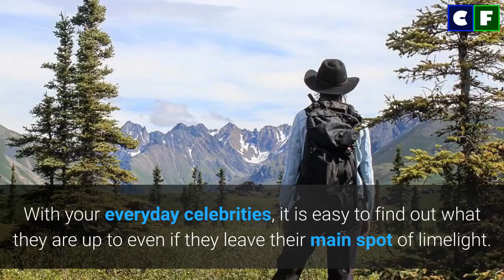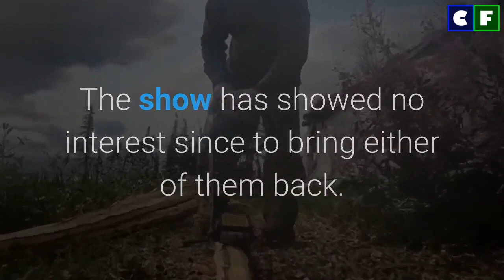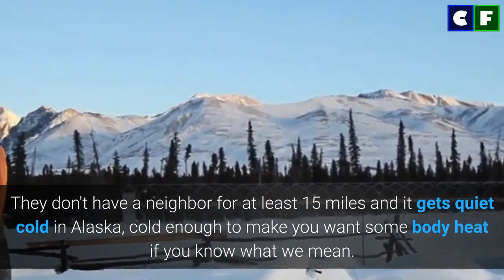What happened to Morgan on Mountain Men? His Net Worth in 2021 & Married Life with Margaret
What happened to Morgan Beasley after he left 'Mountain Men'? Find out where he is now and what is he doing now. Also, is he still with Margaret Stern? What is his relationship with her? Those questions are also answered in the video along with his net worth.

Source: Instagram/Facebook